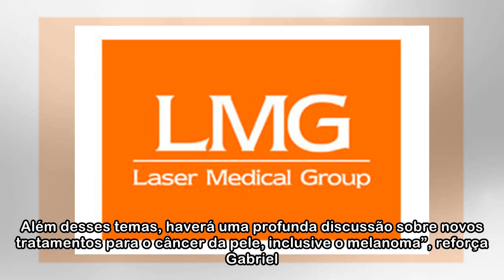Belo Horizonte recebe médicos brasileiros e estrangeiros no 30º Congresso Brasileiro de Cirurgia De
Belo Horizonte recebe médicos brasileiros e estrangeiros no 30º Congresso Brasileiro de Cirurgia Dermatológica
 DICAS Cerca de 2.500 dermatologistas e cirurgiões dermatológicos vão estar no Expominas, de 27 a 30 de abril; inscrições vão até 31 de março  Belo Horizonte espera receber cerca de 2.500 dermatologist...